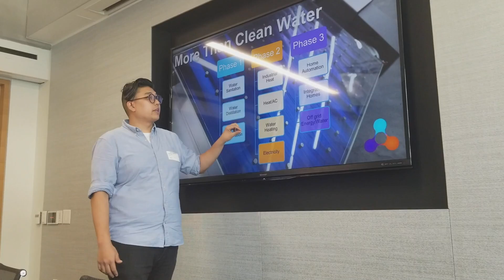TRUTH ABOUT COAL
STARTUPVLOG Season 1 Episode 16

In this episode Joe and Arya travel to San Francisco for the cleantech open accelerator meet up. While we talk about trains, coal, the industrial revolution and Zack explains different types of energy and their quality.

Tenkiv designs, builds, and implements advanced energy systems with the goal of democratizing sustainable water and energy access.

Follow the trials and tribulations of a renewable energy startup, with a dash of education along the way!